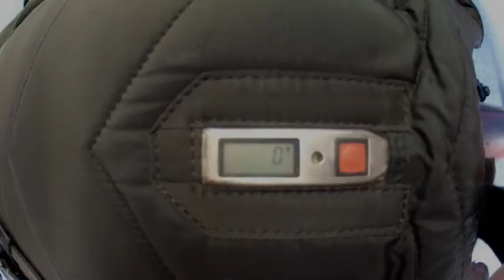gertdegroot parachute tandem sprong ameland juli 2015